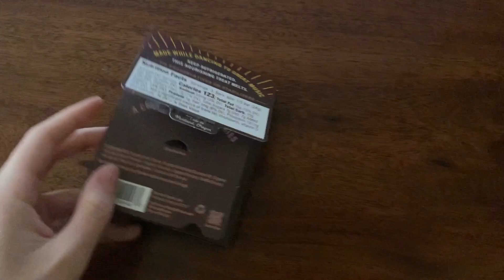The World Is Ending And I'm Making Herby Beans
Welcome back to our little inconsistent little channel. We may not post as often as we like but I am always grateful for those of you that watch and enjoy our videos! I am trying to be more regular with putting them out. So, maybe one day it'll be more consistent. Anyways, this was just a vlog over a couple days and I hope you enjoy it. It'll be more of Reese and I exploring and enjoying NYC.

The clothes mentioned in this video: Not an Ad.